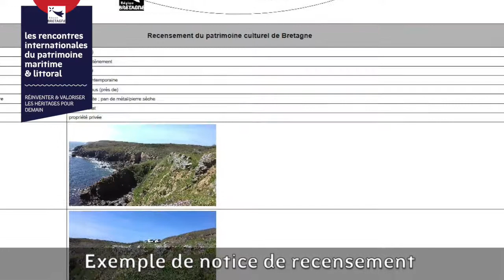Interview : Inventaire du Patrimoine en Bretagne :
Avec exemple au Cap Sizun
Muret aménagé en bord de falaise, cale, fontaine ou témoignages d'anciennes pratiques comme le ramassage du goémon sur la grève... Rencontre avec Stéphanie Bardel-Ménard du Service de l’Inventaire du patrimoine culturel pour la Région Bretagne accompagnée de Fabien Serre, Chargé d’inventaire auprès de la Communauté de Communes de Cap Sizun - Pointe du Raz. Ensemble, ils expliquent leur démarche avec de nombreux exemples illustrés montrant la diversité des patrimoines enregistrés et/ou collectés.